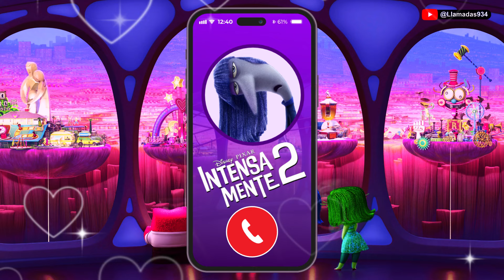LLAMADA ABURRIMIENTO 📞💜 La emoción Ennui Aburrimiento 💜INTENSAMENTE 2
Subscríbete al canal para más aventuras.

El contenido de este video está enfocado en divertir y entretener a todo tipo de público.
Todo lo que se muestra aquí está 100%. Hecho por nosotros

Cualquier parecido con otros videos es mera coincidencia.